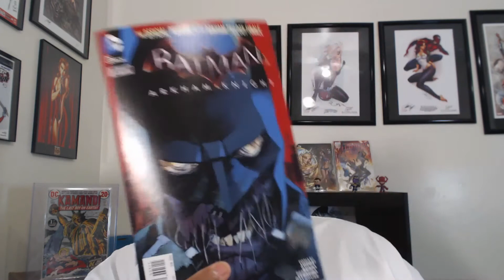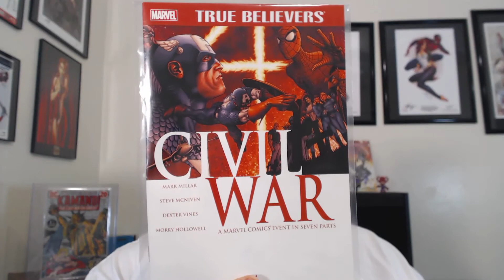comic book haul and I WIN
my weekly comic book haul and I won tom rays contest

Haul
invisible republic
deadly class
manifest destiny
batman arkham knight
civil war
rat queens
harley quinn